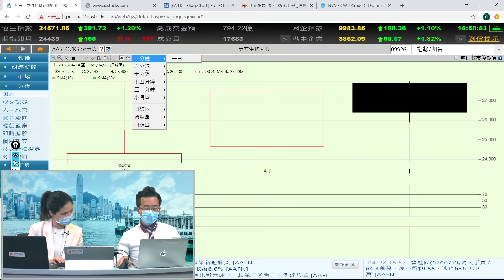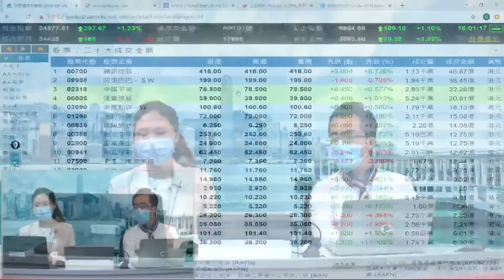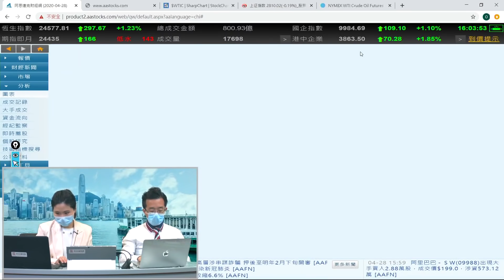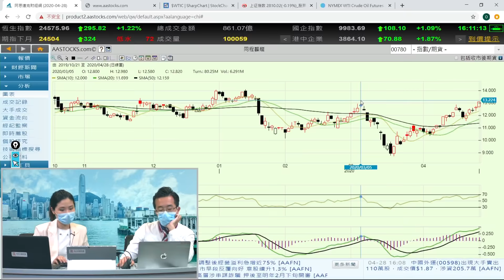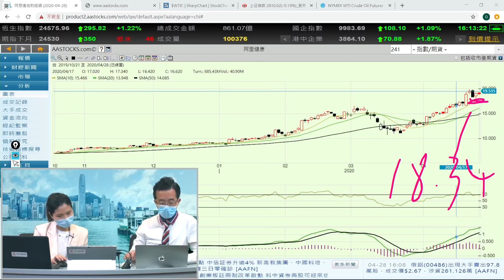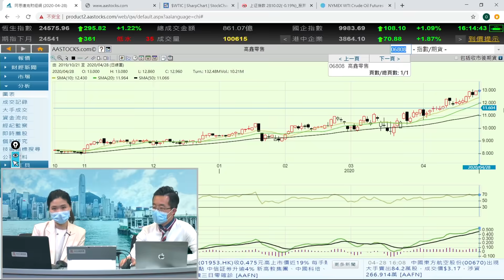恒指維持強勢，期結後依然突破 - 富昌財經台 每日股評 28-4-2020 15:45 - 16:15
恒指維持強勢，期結後依然突破

富昌財經台 日期 : 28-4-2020 節目 : 每日股評 時段 : 15:45-16:15